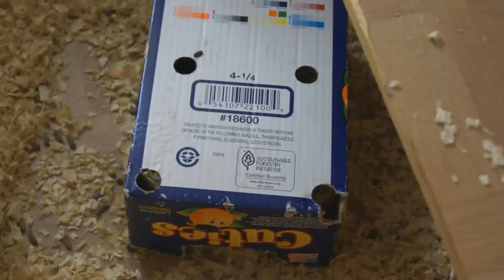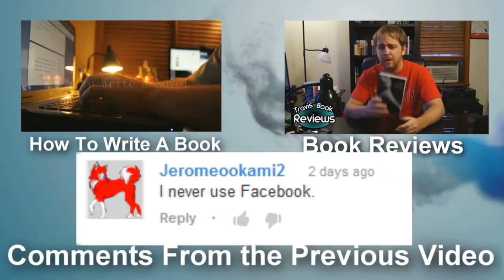Ask Travis Stuff (1)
It's February's questions!